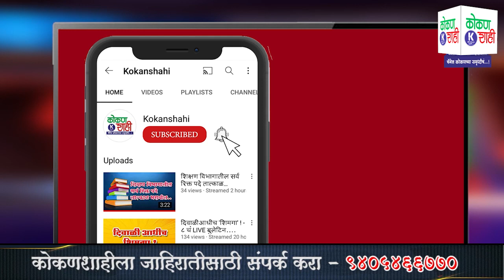आ. नितेश राणे कधी येणार पोलिसांसमोर?- संग्राम देसाई यांची प्रतिक्रिया